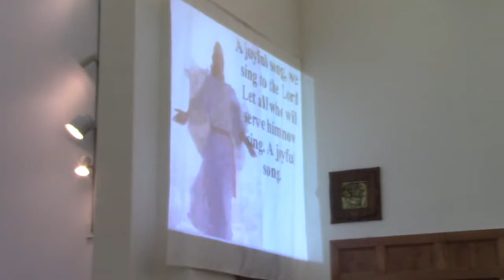St. Joseph's Maronite Catholic Church 03/27/16 Easter Sunday